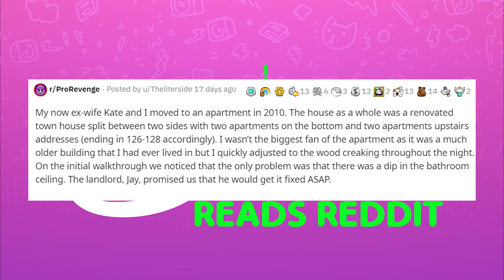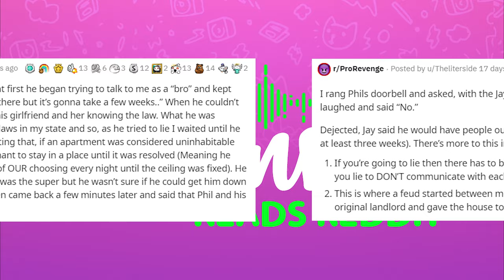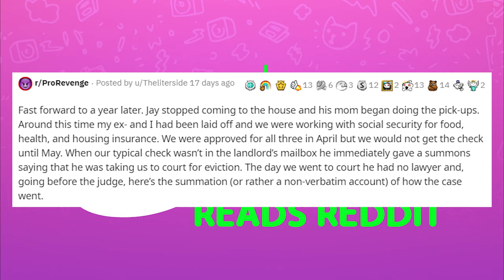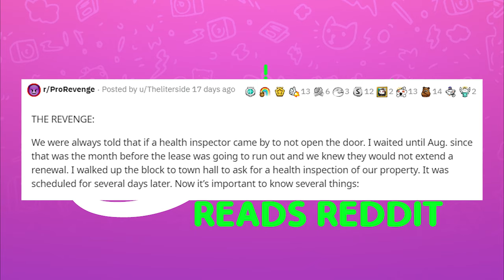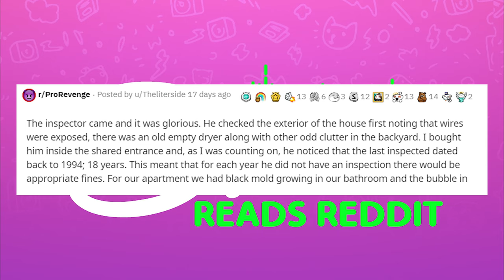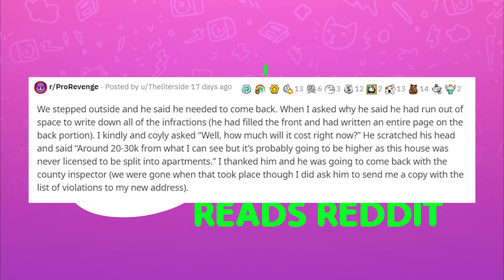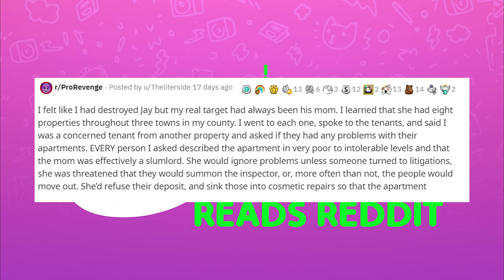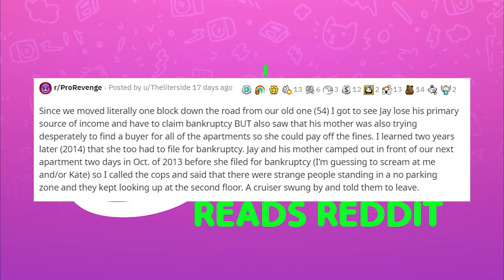r/ProRevenge Slumlord Goes Bankrupt